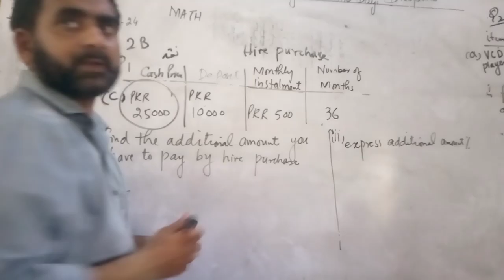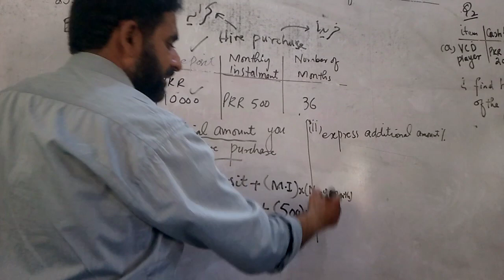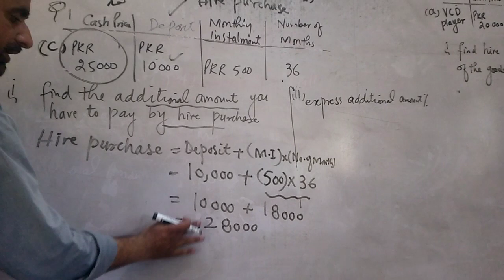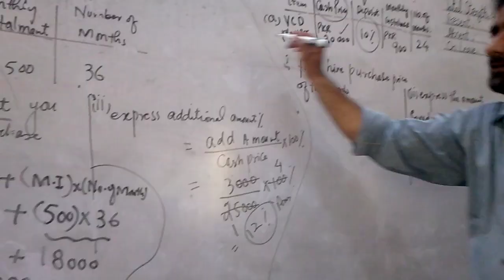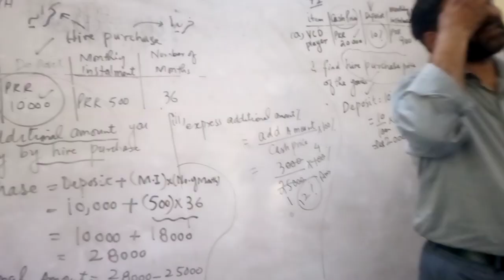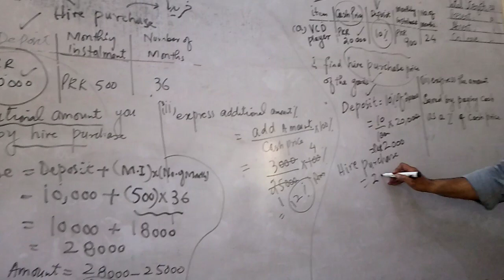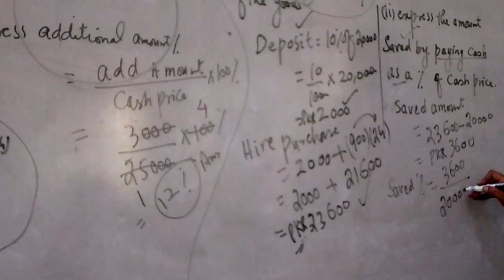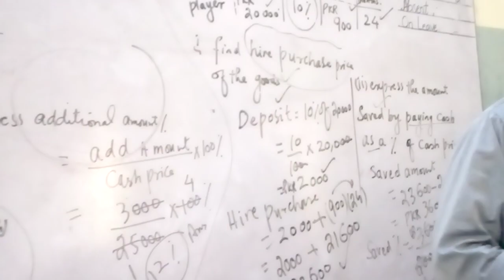D3 Ex 2B Q#1,2 Math 3 Oxford new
Cash price Vs. Hire Purchase Method
  Why Hire Purchase  method should be avoid???